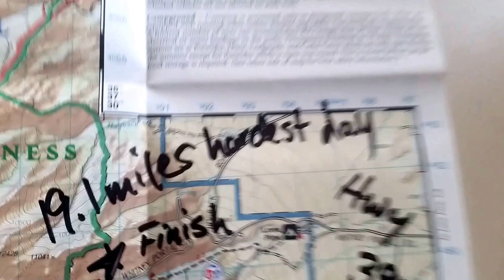High sierra trail prep map for 2017